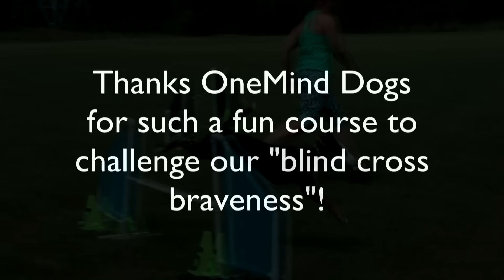Blind Cross Madness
Aussie OMD coach Niki Drage and friends Jenni Young and Cornelia Cluck playing with the OMD Blind Cross training course :)